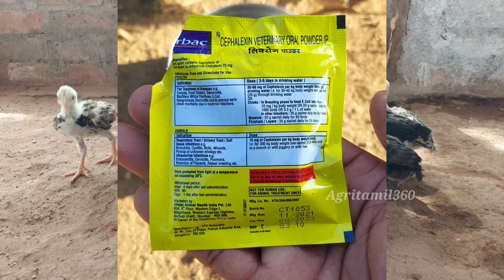கோழி குஞ்சு குறுகி நின்னா இத செய்யுங்க.!| koli kunju kuruki nirkiratha?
கோழி குஞ்சு குறுகி நிற்கிறதா? இயற்கை முறையில் சரிசெய்வது எப்படி என இந்த வீடியோவில் பார்க்கலாம்.